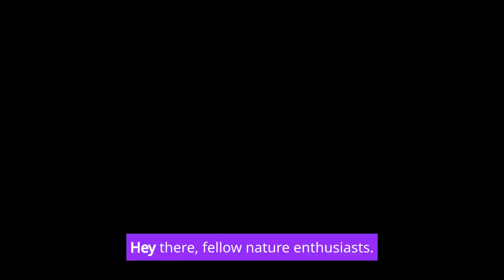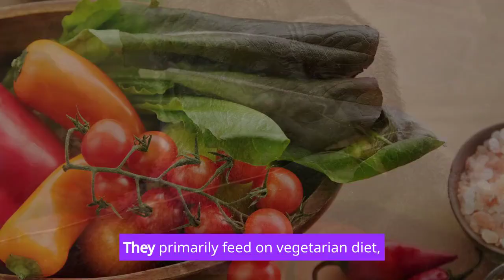Top 15 Interesting Facts About Gorillas|| Fact Marvels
Welcome to Fact Marvels, where we bring you a captivating journey into the world of these incredible creatures – gorillas! In this video, we're going to unveil the top 15 most fascinating facts about these majestic primates, shedding light on their remarkable behaviors, habits, and their significance in the animal kingdom.

Gorillas are one of our closest relatives, sharing a remarkable 98% of their DNA with humans. As you watch, you'll discover their extraordinary intelligence and social structures, along with some surprising insights into their daily lives.

From the awe-inspiring size and strength of male silverbacks to the nurturing and protective instincts of gorilla mothers, you'll be amazed at the depth of their family bonds and communication methods. We'll explore their diet, territory, and the critical role they play in maintaining the balance of their ecosystems.

Prepare to be amazed by the astonishing abilities of these incredible animals and the conservation efforts in place to protect them. This video will leave you with a newfound appreciation for these gentle giants and a deeper understanding of their crucial place in the natural world.

Join us on this educational journey as we uncover the top 15 interesting facts about gorillas and celebrate the marvels of the animal kingdom!